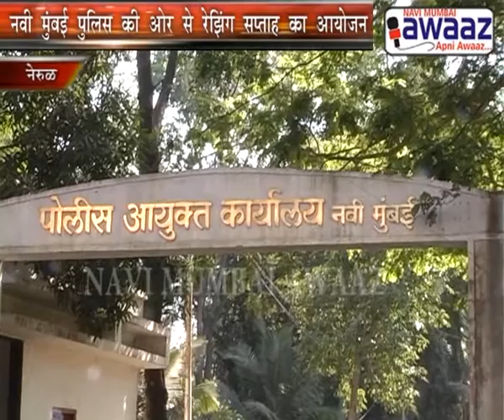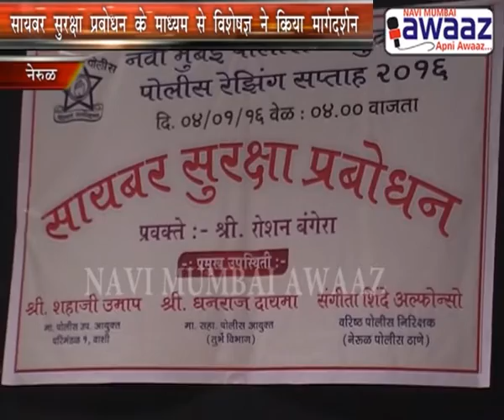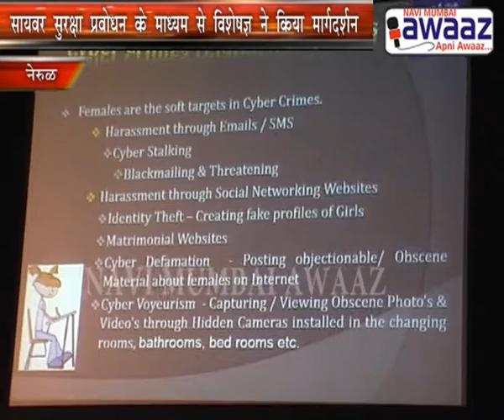Navi Mumbai Awaaz - RAISING DAY prg in NERUL